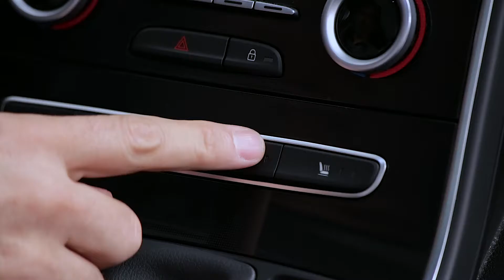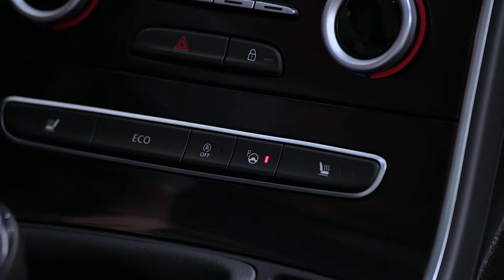DYNAMISCHE FUNKTIONEN : HECKKAMERA UND EINPARKASSISTENT („EASY PARK ASSIST“)